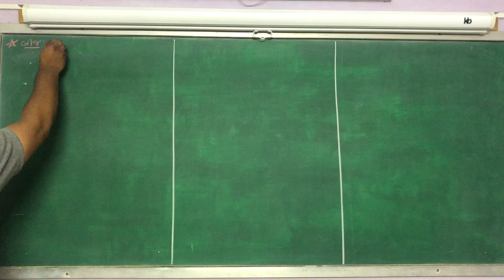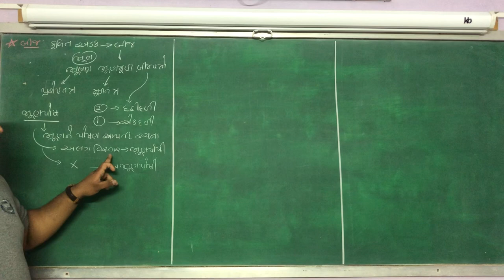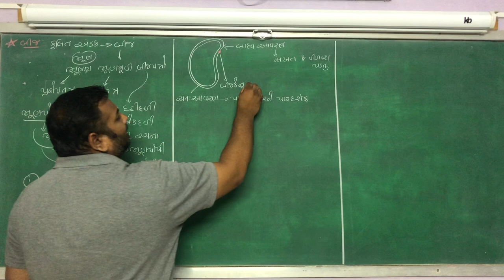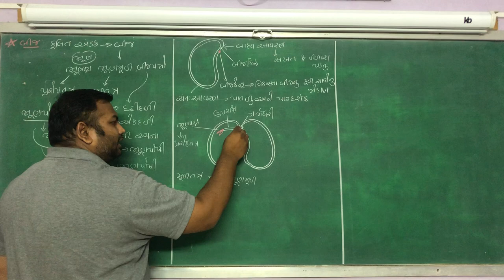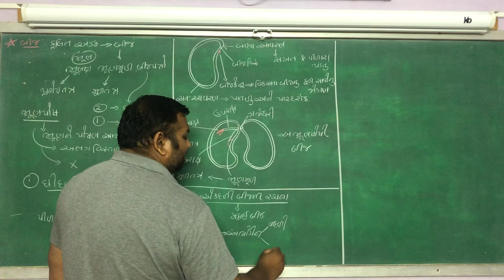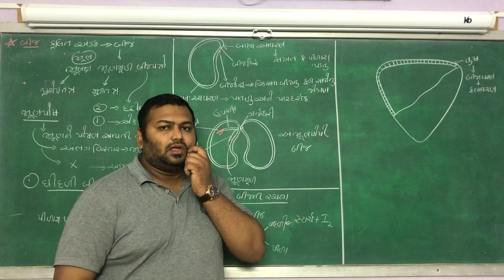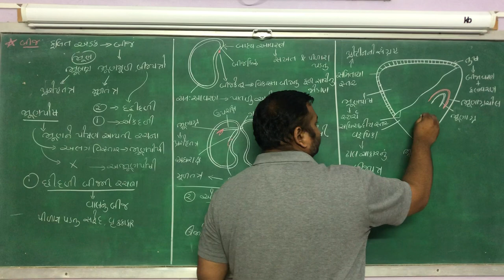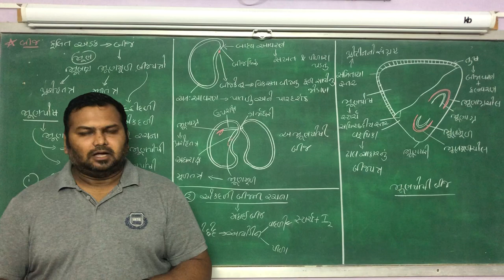Seed std 11 gm